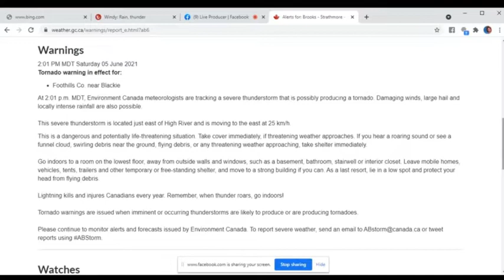Comedeorological Report 21: Tornadoes, Eclipses & Frankie MacDonald's YouTube Channel Turns 10!!!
Program Title: Cross Canada Comedeorological Report 21: Tornadoes, Eclipses & Frankie's YouTube Turns 10
Description: Comedy plus Meteorology = Comedeorology
This week Joe Stover talks about witnessing the eclipse, Brandon Houck talks storm chasing and Frankie's YouTube Channel turns 10...so we look at some classic Frankie moments. GB weather raps again and more...

Host(s): Joey Only, Frankie MacDonald
Featured Speakers/Guests: Joey Only, Frankie MacDonald, Brandon Houck, Gabriel Berardo, Trey Campbell, Monica Beaulieu.
Credits: produced by Joey Only

Comments:

Topic:
Environment
Type: Weekly Program